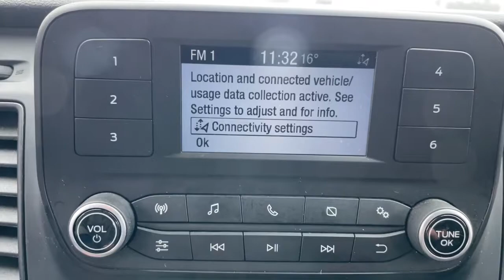2020 Ford Transit-250 Baldwin, Hudson, Ellsworth, New Richmond, Eau Claire, WI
Oxford White Used 2020 Ford Transit-250 available in Baldwin, Wisconsin at Flagship Ford. Servicing the Hudson, Ellsworth, New Richmond, Eau Claire WI area.

Flagship Ford
850 Fern Drive

BACK UP CAMERA, Order Code 101A.brbrbrOxford White 2020 Ford Transit-250 RWD 10-Speed Automatic with Overdrive V6brbrbrLocated just 16 minutes from the Minnesota Wisconsin border on Interstate 94 at Exit 19, Flagship Ford of Baldwin is proud to offer this 2020 Ford Transit-250 Base for sale. At Flagship Ford we believe every customer deserves a first class experience before, during and after the sale. That's why we utilize an upfront pricing strategy that allows our sales consultants to focus on helping you find the perfect vehicle in a low pressure buying environment. And with over 15 banks and credit unions to choose from right here, we can tailor a plan to fit your needs. Sales hours are Mon. Thru Thurs. 8:30am to 6:00pm, Fri 8:30am to 5:30pm, and Sat. 9:00am to 2:00pm.